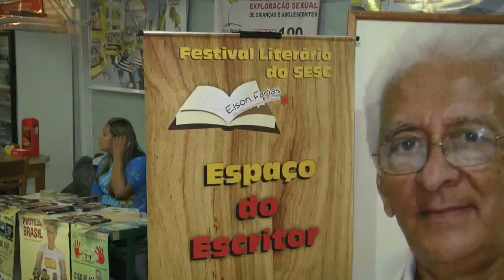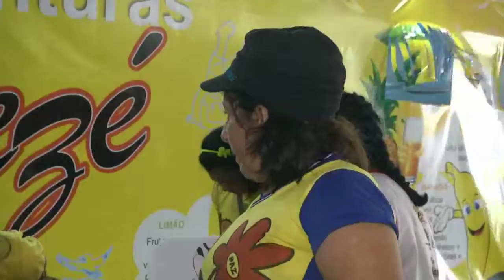Festival Literário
Sesc realiza Festival Literário no interior do Amazonas